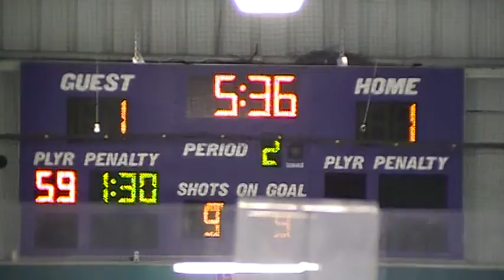Brett Sybert - Goal on 1/9/2011 versus Hampton